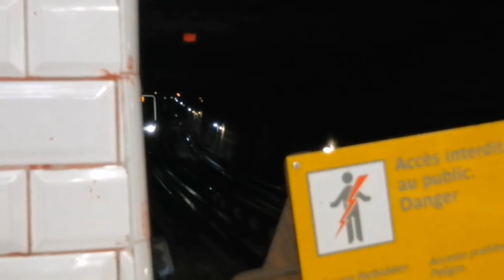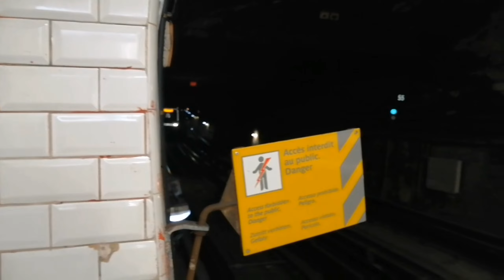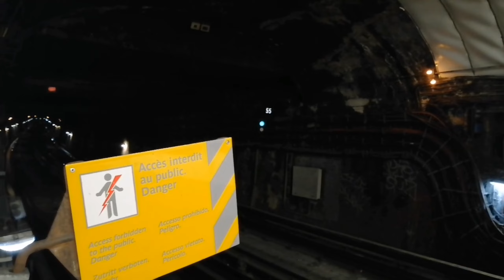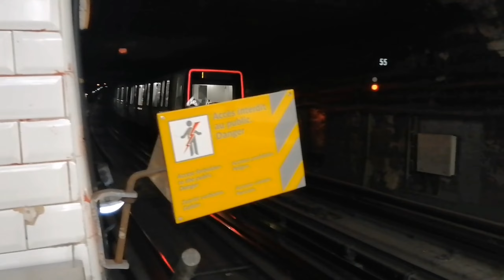(Métro de Paris) Spot à Belleville ~ Ligne 11 - MP14 | 23 février 2024